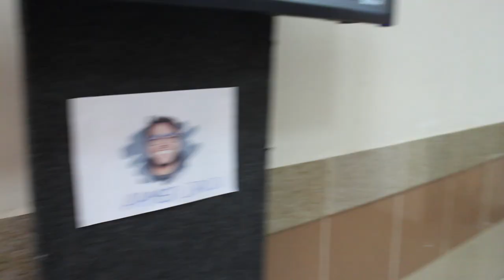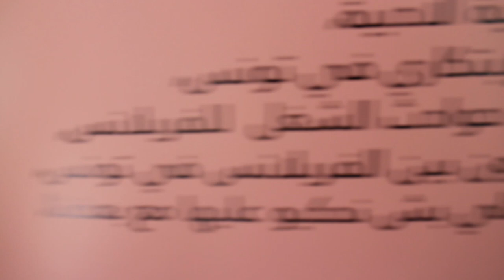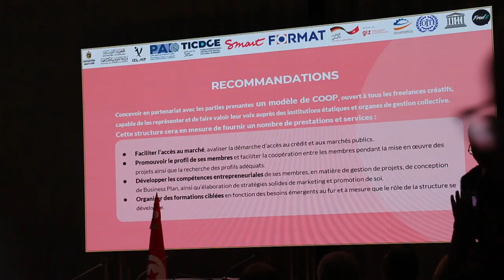Vlog - Tunisia Freelancers Day 3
Tunisians Freelancers Day III: « La Valorisation et la promotion du travail en freelance dans les métiers créatifs en Tunisie ». Fort du succès des deux éditions du Tunisian Freelance Day en 2016 à Manouba et en 2019 à Béja, la 3ème édition a  lieu à la Cité de la Culture le mercredi 26 avril 2023.

Cette journée, placée sous le haut patronage de Mme La Cheffe du Gouvernement et du ministère de l'enseignement supérieur et de la recherche scientifique, est organisée en collaboration par l'ISLAIB (université de Jendouba), le réseau tunisien des freelances "Prod'iT", le TICDCE